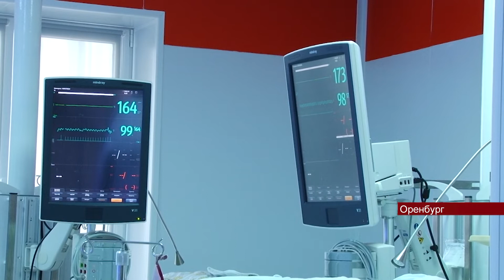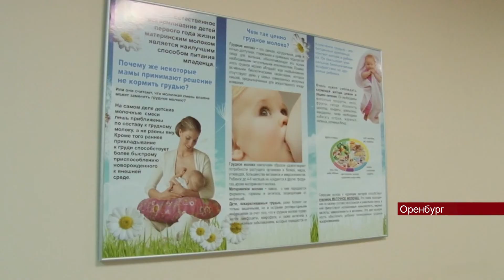25062022 Команда ведущих специалистов страны — неонатологов и акушеров два дня работала в Оренбурге